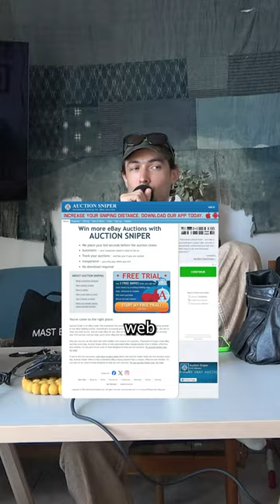Jesse Hudnutt on getting cart jacked for a Miu Miu coat